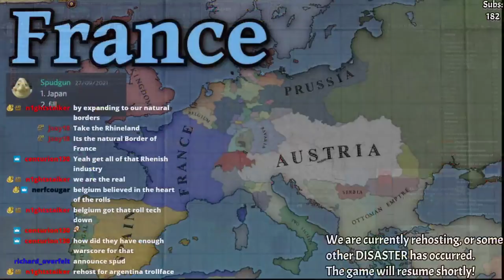New FRANCE campaign C'EST PARTI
It's a new campaign as France! Session 1! Join myself and a great roster of classic players for this game using a very simple mod and simple ruleset, in contrast with the Reno game. It'll be chaotic and bloody.

the mod: Alstadt Zombie version 1.4 (you can find it on my discord)